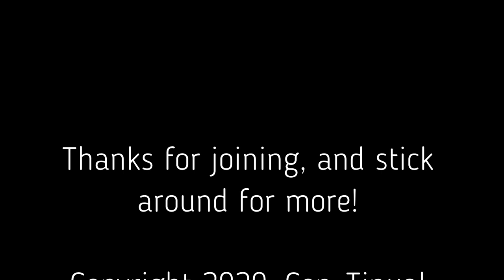The Panel Room: Writing in the Harkerverse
Join host Jason Tongier as he discusses the creation and evolution of the Quincy Harker books into a shared writing universe with authors John Hartness, Natania Barron, Alexandria Christian, Alexander Gideon, Gail Z. Martin, and James Palmer.